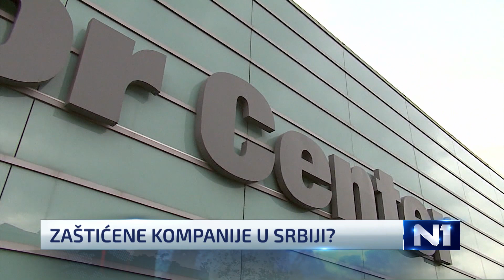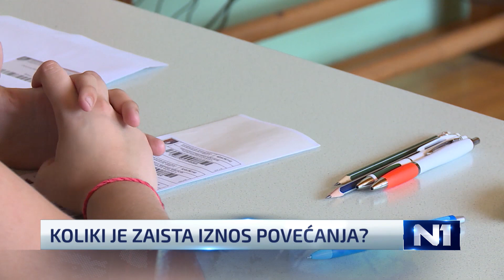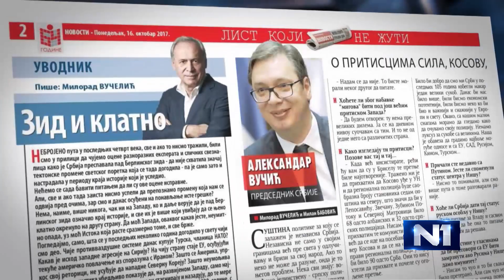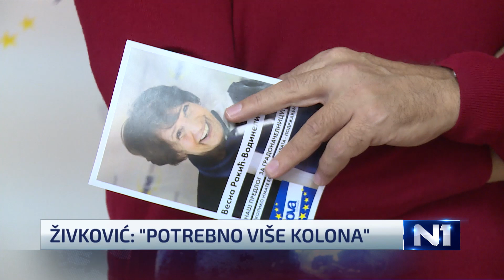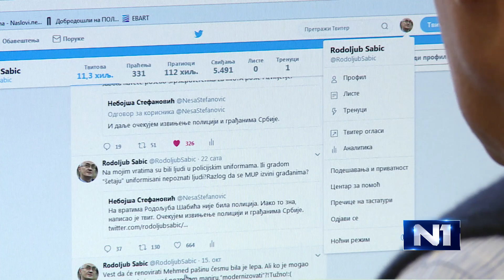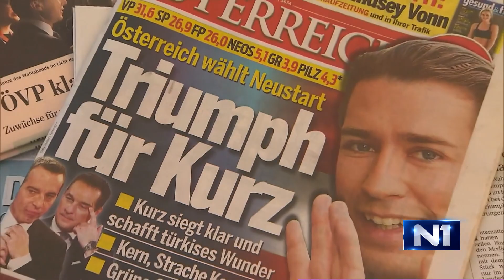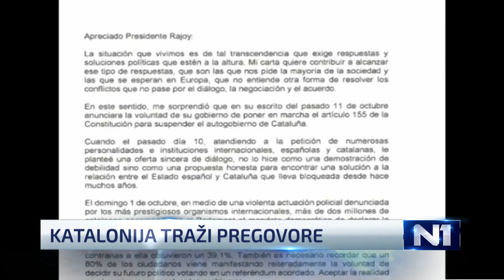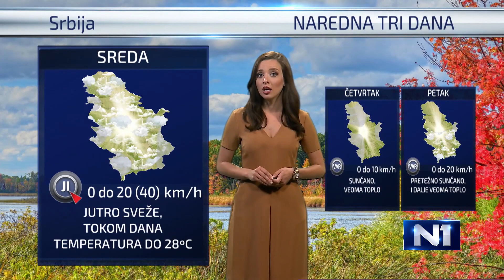Dnevnik u 19 / Beograd / 16.10.2017.